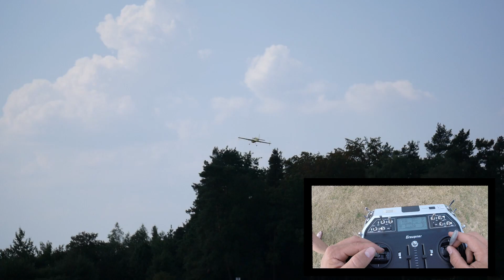3D FLYING SCHOOL 2.0 EP. 5 | SNAKE | 3DBros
In dieser Episode der 3D-Flying School erklären wir euch die Snake.
Viel Spaß!

Unser Equipment: